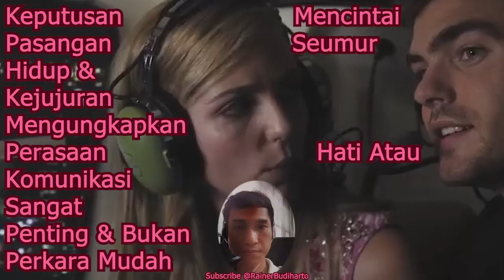Keputusan Mencintai Pasangan SeumurHidup & Mengungkapkan Perasaan Hati Atau Komunikasi SangatPenting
Meng#ungkap kan Perasaan Hati Atau Komunikasi Sangat Penting &
Semua Hal Tentang Keseharian, Tekhnologi, Komputer, Inspirasi, Berita, semua nya serba paling terbaru.
For SUBTITLE Translation inside video, just simply click setting at the video when played, click auto translate, ENGLISH. Done. Please do ask for any questions. Thank you
Referensi spesifikasi laptop yang saya pakai:
Lenovo Ryzen 7 5700u

SIMAK YUK.